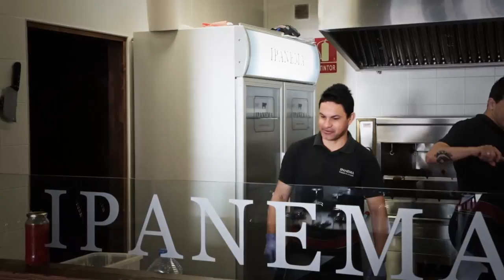Así es Lucas Aveldaño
Te enseñamos cómo es uno de nuestros capitanes, Lucas Aveldaño